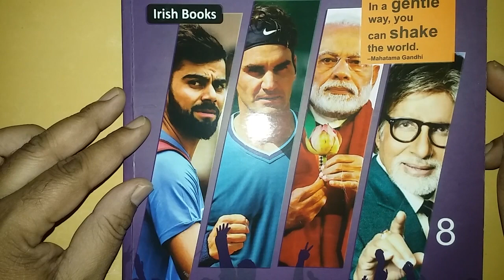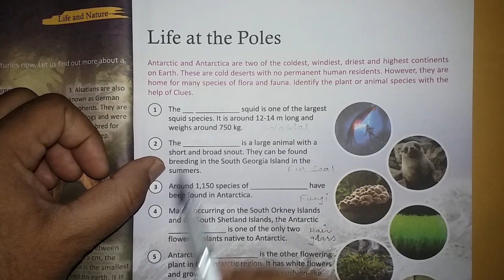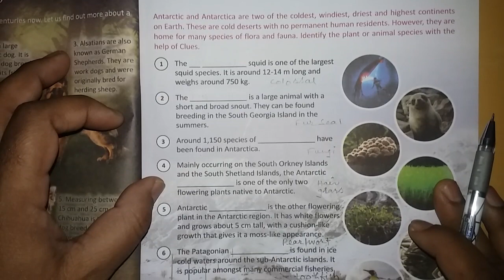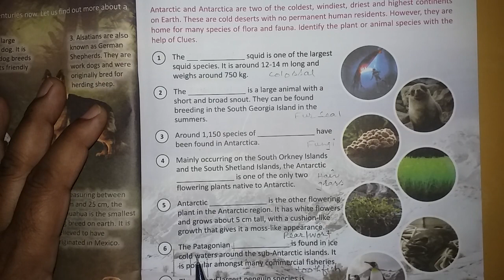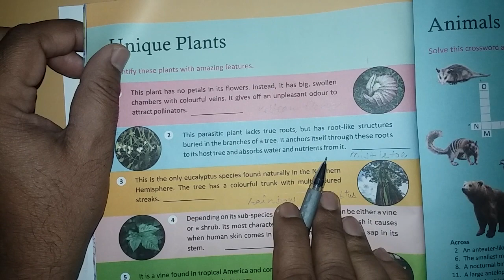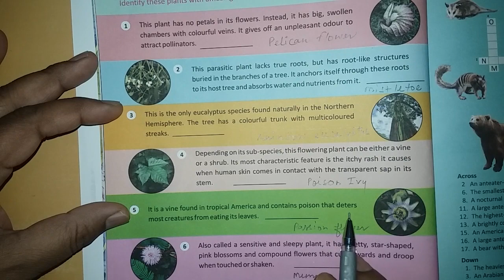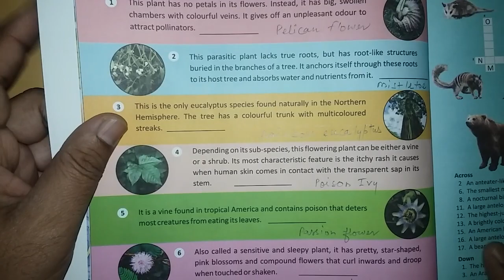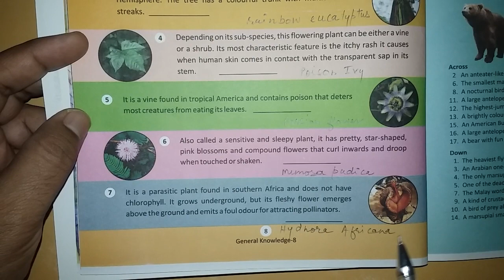GENERAL KNOWLEDGE | Class 8th GK lesson 1 & 2 | By Ajay English Academy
Shantikunj on line classes home work through pdf